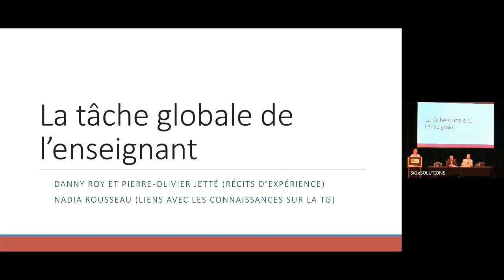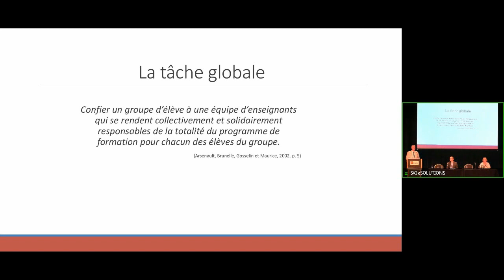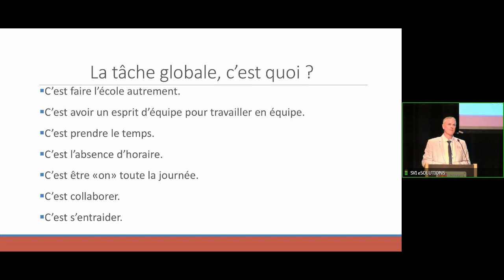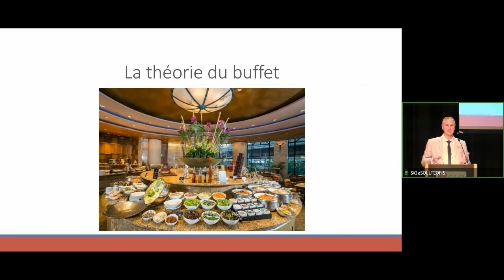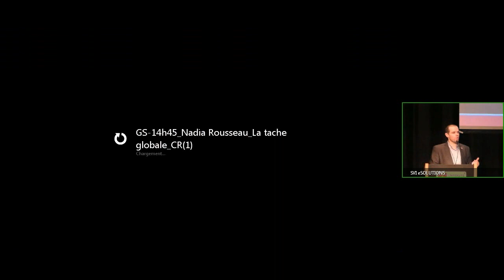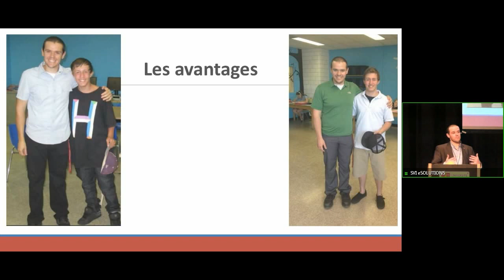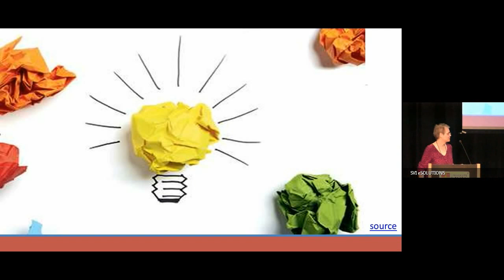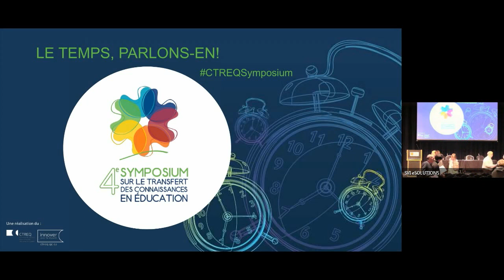La tâche globale de l’enseignant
Explorez un aménagement du temps fondé sur l’absence d’horaires individuels fixes et standardisés pour les élèves et pour les enseignants. Une conférence de Nadia Rousseau, Danny Roy et Pierre-Olivier Jetté.